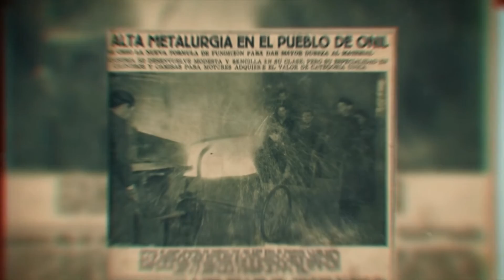100 Years of History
Balaguer Rolls is the world leading company in manufacturing centrifugal chilled cast iron rolls for food processing industry.

With more than 100 years of experience, we are committed to deliver the highest quality to all our clients by using the finest materials along with the latest technology in every single cylinder.

Thanks to all our clients, Balaguer Rolls keeps growing worlwide, exporting 99% of the anual production to more than 130 countries.